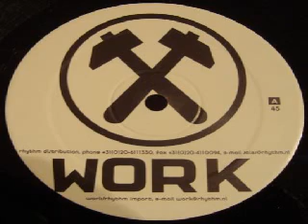F.L.G. ‎– Big Funk (Ericke Remix)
Label:
Work Records ‎– WORK 71
Format:
Vinyl, 12"
Country:
Netherlands
Released:
08 Nov 2005
Genre:
Electronic
Style:
House

This channel is created to promote magnificent songs, and as well, producers. This CHANNEL CLAIMS NO RIGHTS OR OWNERSHIP over the contents posted. If you wish for a track to be removed, please let us know so we can remove it from our feed immediate